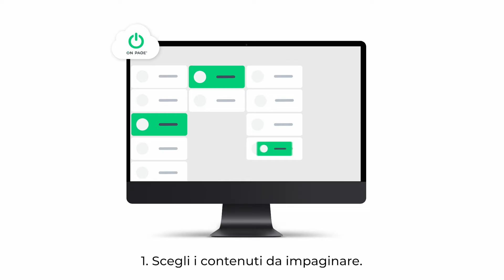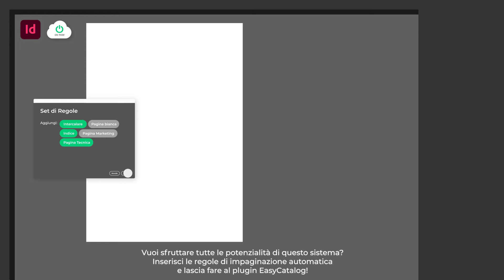On Page e EasyCatalog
L’impaginazione del tuo catalogo verrà trasformata!
Sei stanco di impiegare 9 mesi per l’impaginazione dei tuoi cataloghi prodotti? Ogni volta recuperare tutte le informazioni necessarie e corrette ti fa ritardare la pubblicazione dei tuoi strumenti di comunicazione?
L’organizzazione delle informazioni dei tuoi prodotti può farti risparmiare fino al 95% nei tempi di correzione delle bozze dei tuoi cataloghi e del loro aggiornamento.